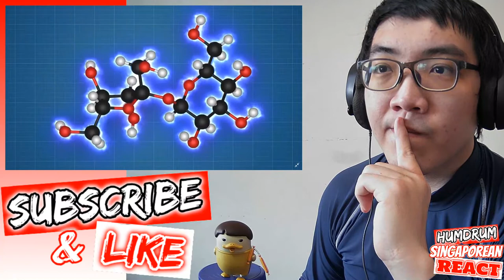Chocolate LIE You Still BELIEVE Today.. Food Theory: M&Ms Melt In Your Hand, LIE To Your Face! React